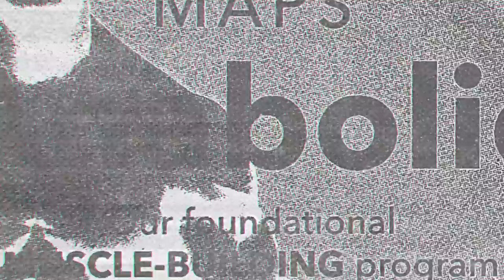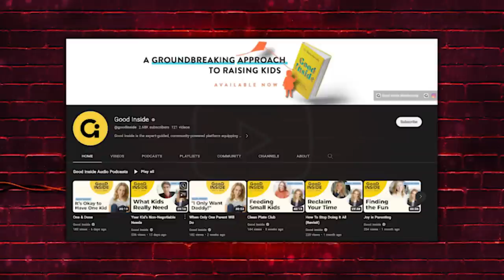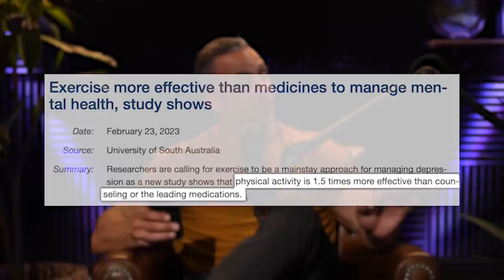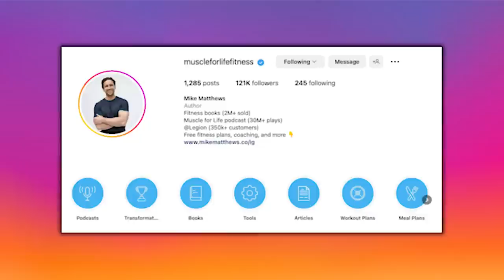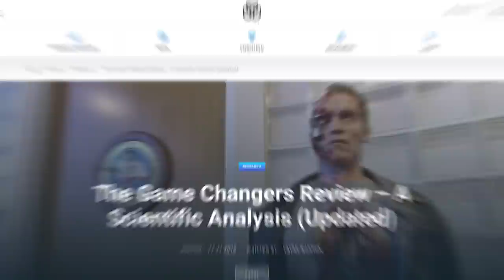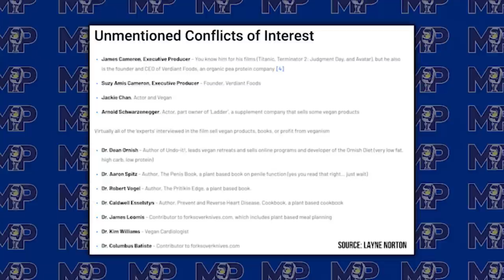Improving This Almost INSTANTLY Gets You to Build Muscle & Burn Body Fat Mind Pump 2061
00:00 Mind Pump Fit Tip: One of the MOST effective things you can modify that will almost INSTANTLY get you to build strength, build muscle, burn body fat, reduce cravings, improve your mood, and balance out your hormones is to optimize your sleep!
14:45 Justin’s coffee fiasco.
19:11 STOP trying to control your feelings and instead WORK on your relationship with them.
36:27 The pros and cons of our current education system.
41:09 Exercise as a valuable form of therapy.
50:43 Vuori makes your sexier.
51:47 Shout out to Mike Matthews.

54:58 ListenerLive question #1 – What program do you recommend after completing Anabolic Advanced? Keeping in mind I don’t want to give up compound lifts and/or lose my strength gains.
1:03:59 ListenerLive question #2 – How can I keep up with the high step goal after I stop reverse dieting to keep my new maintenance calories? I don’t have much time in the evenings for more walking, so it isn’t realistic for me to continue adding more steps.
1:14:58 ListenerLive question #3 – Any tips to help me connect to my hamstrings while doing dumbbell sumo deadlifts?
1:28:42 ListenerLive question #4 – Do I become vegetarian again and focus on supplementing with egg protein, supplement my deficiencies, and other things, or is it not as big of a deal as my professor is making it seem? I was vegetarian for about two years, but I had to stop because I was losing hair, I was irritable, and my fingers and toes were tingling all the time or going numb.

Mind Pump # 1770: How Sleep Helps Your Muscles Recover And Grow

Good Inside | Parenting With Dr. Becky

Exercise more effective than medicines to manage mental health, study shows

Mind Pump # 1123: The Game Changers Movie Review, Best Strategy To Lose Bodyfat AND Build Muscle Mass, The Value Of Heart Rate Variability & MORE

People Mentioned
Dr. Becky Kennedy | Parenting (@drbeckyatgoodinside) Instagram